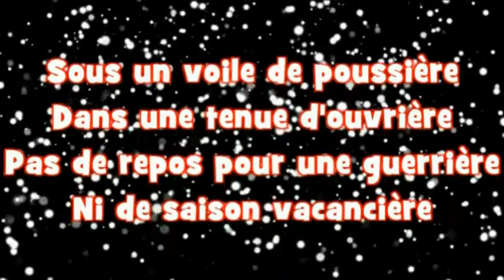TraVauX RéNoVaTioN CheZ MaGaLiE.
MOINS DE 15 JOURS POUR FAIRE UN CHANGEMENT RADICAL... DE LA CUISINE CHEZ MAGALIE... DU SOL AU PLAFOND. ET DU DEMONTAGE A L'INSTALLATION DE SA NOUVELLE CUISINE EN KIT ... SANS OUBLIER LES BRANCHEMENTS ET LES SURPRISES RENCONTREES...MAIS TOUT SE TERMINE AVEC UN GRAND SUCCES ...ET UN BONHEUR TOTAL ...POUR MAGALIE LAHOUCINE ...ET LES ENFANTS... OLIVIA THOMAS ET MAHDY...